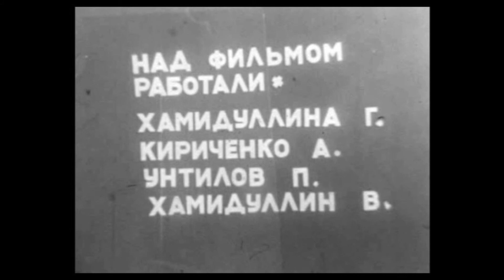Оцифровка16 мм киноплёнки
Оцифровка 8 мм.  16 мм. КИНОплёнок
  Прямым сканированием ( не экранка )
               в FullHD  1920 X 1080
  С записью на флешь носитель или пересылкой на mail почту.
  Редактирование ( исправление) тональной, цветовой коррекции. Реставрация механических повреждений. Увлажнение пересохших плёнок. Промывка от пыли и загрязнений. Добавление субтитров.
 Финальное качество, разумеется, сильно зависит от исходного состояния пленки, но в любом случае появляется возможность восстановить и главное сохранить частичку  истории.
  БОНУС - музыкальное, шумовое оформление.
                        600 тг.  За 1 минуту.
Минимально как 15 минут.  C 31 минуты и более 400 тг. минута.
                            БЕЗ ПРЕДОПЛАТЫ
  Оплата по фактическому времени после просмотра и одобрения оцифрованных фрагментов фильма. Приём заказов с других регионов почтой